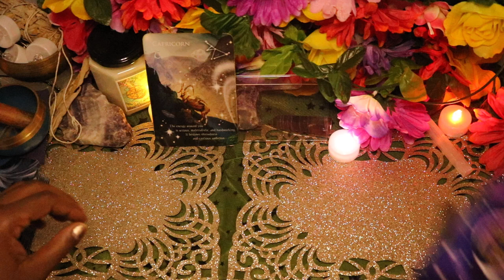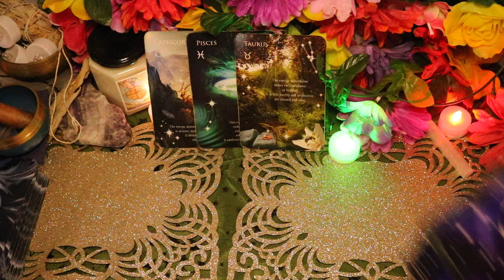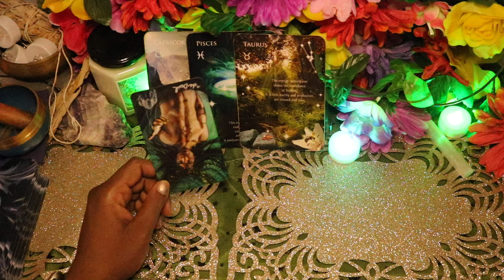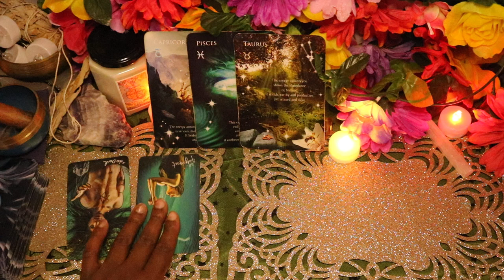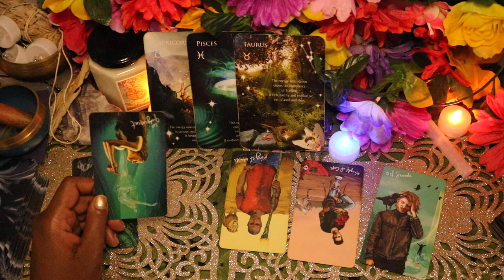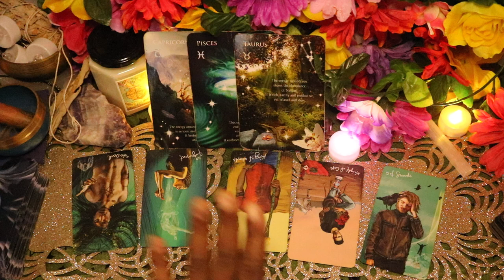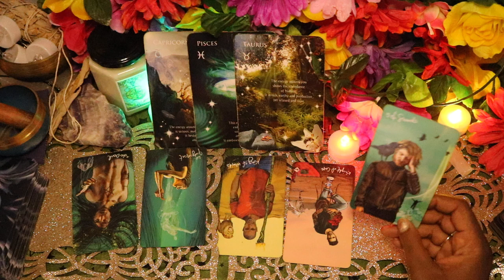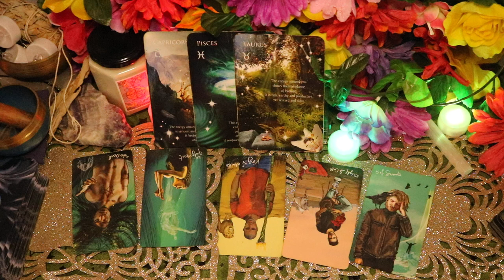♈️ ARIES WOW! this person's current feelings about YOU!🔮 Oct 2024 Tarot Reading